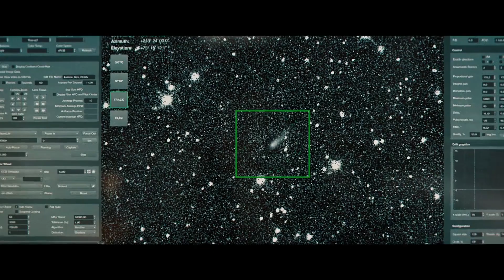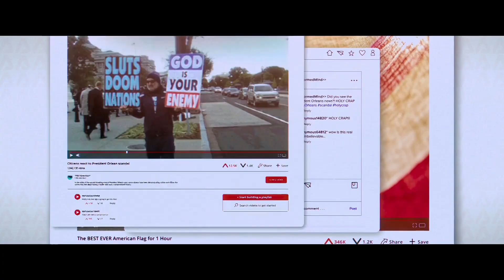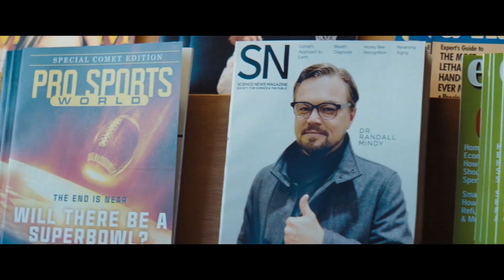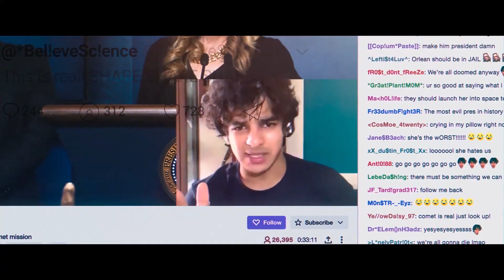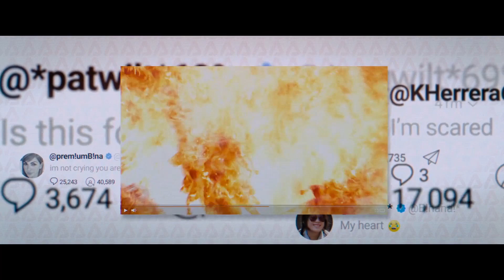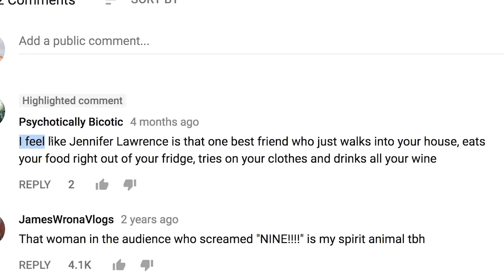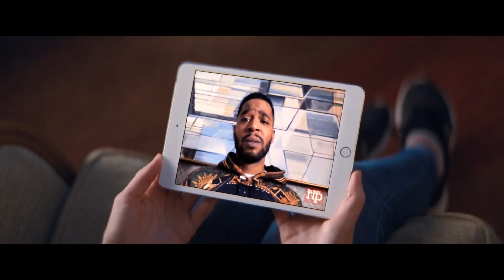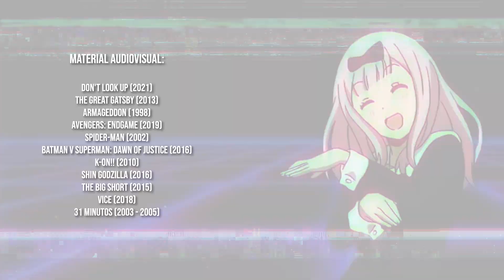Don't Look Up (2021) | Análisis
Material Audiovisual:

Don't Look Up (2021)
The Great Gatsby (2013)
Armageddon (1998)
Avengers: Endgame (2019)
Spider-Man (2002)
Batman v Superman: Dawn of Justice (2016)
K-On!! (2010)
Shin Godzilla (2016)
The Big Short (2015)
Vice (2018)
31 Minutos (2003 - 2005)